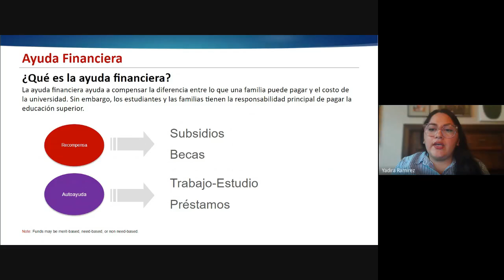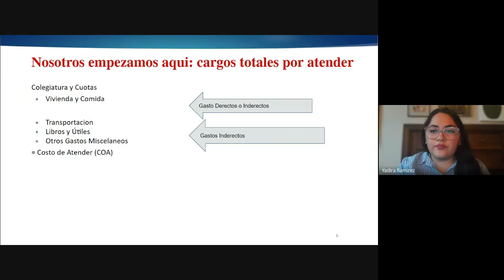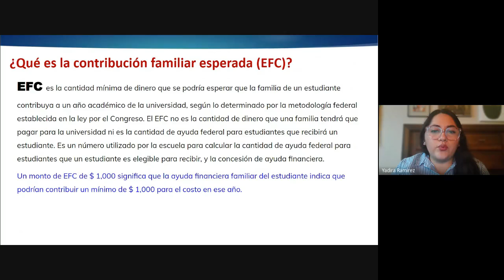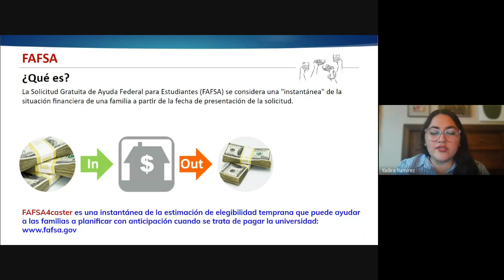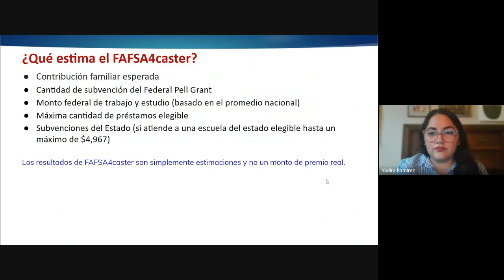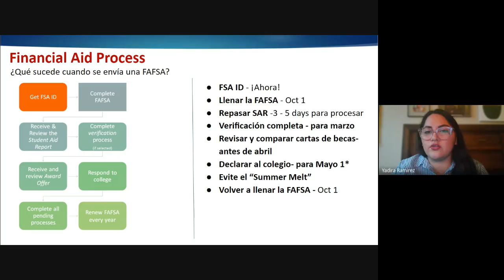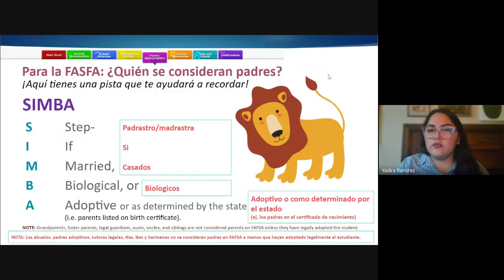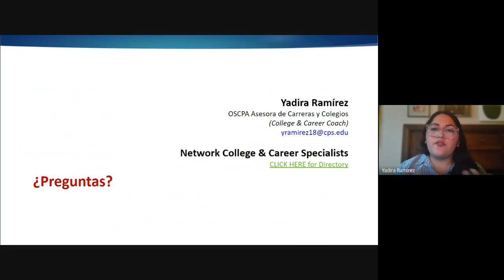Financial Aid Overview en Español (Gates Information Session 2021)